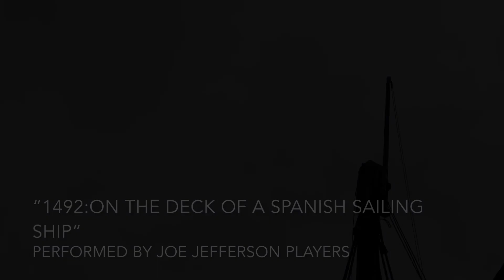1492: On the Deck of a Spanish Sailing Ship- JJP 2020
From “Songs for a New World” by Jason Robert Brown
Licensed through Music Theatre International
Performed by Joe Jefferson Players upon the deck of the Nina, Sanger Ships LLC.

for tickets to our final weekend at Medal of Honor Park.